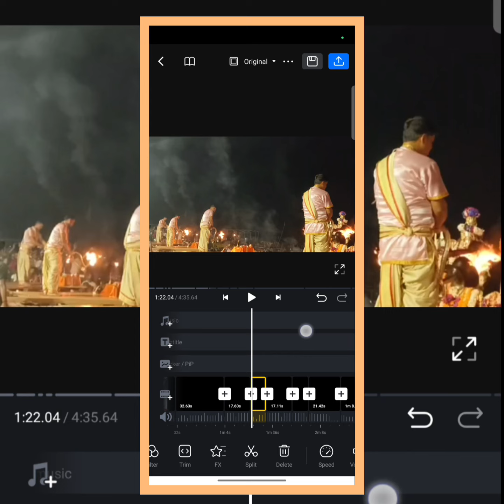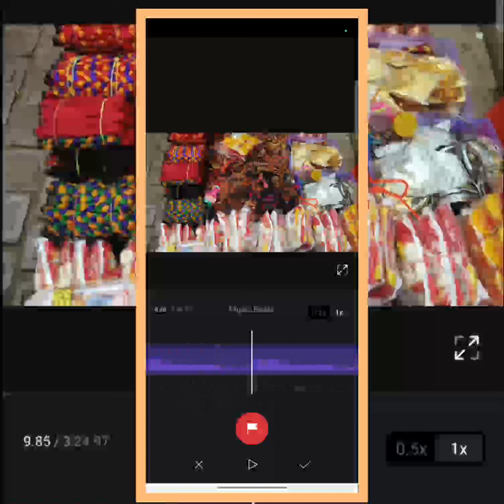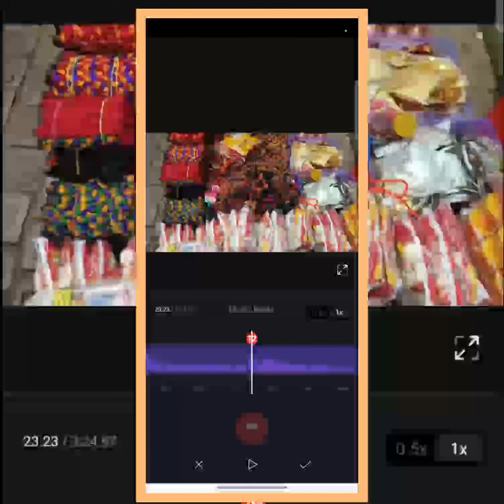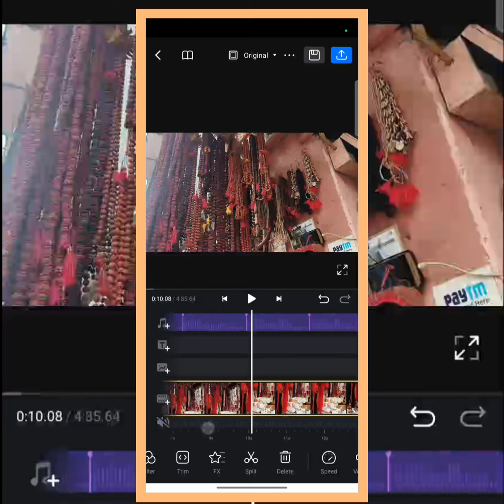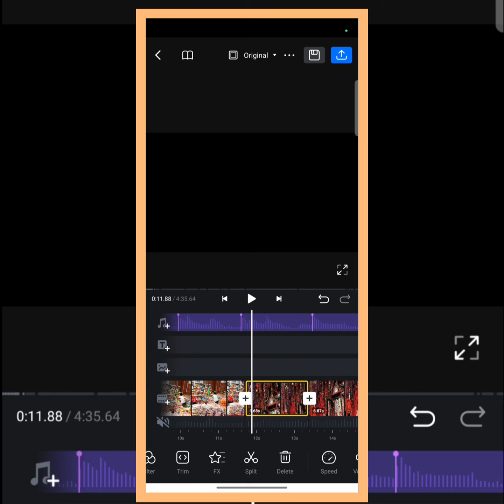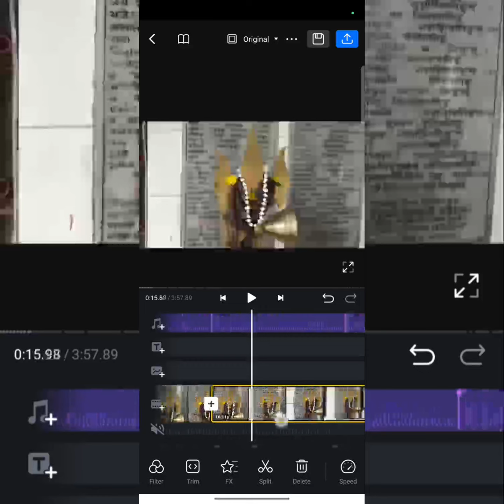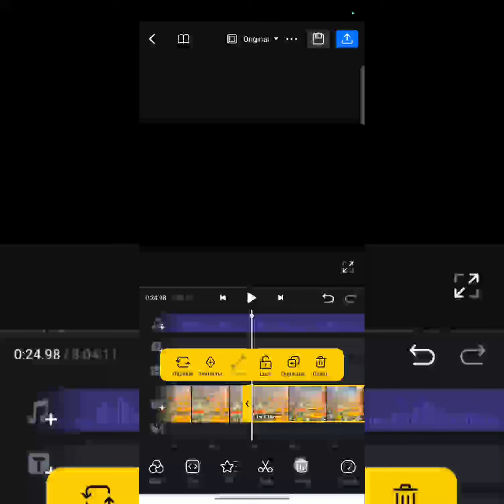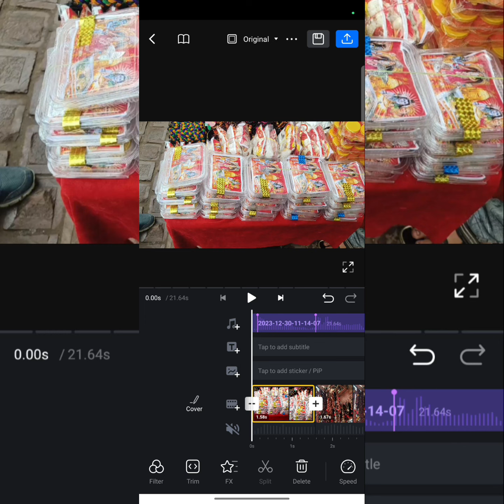Auto beat synk Effect in VN App | How To Do Beat Synk in VN video Editor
Camera Hub YouTube channel

Canon

Create your own News Channel

Problem Solved

Nikon Camera

Arri Alexa Mini LF

Sony Venice

Atomos Shogun

Sony Alfa 7 iii